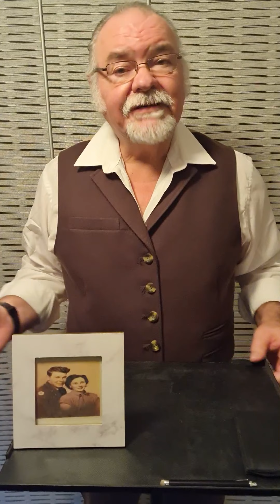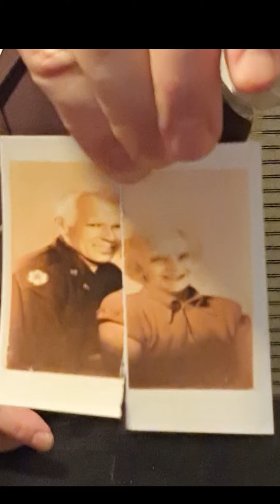The Miracle of Love and War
The story of Jim and Betty - separated by war and reunited in love.